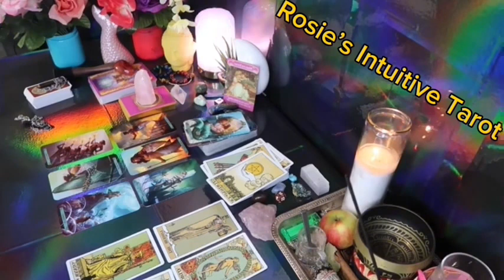LIBRA ❤️SOMEONE THINKS YOU’RE IRRESISTIBLE 😍 THEY HOPE YOU GIVE THEM ANOTHER CHANCE JULY 🤩🔥😍